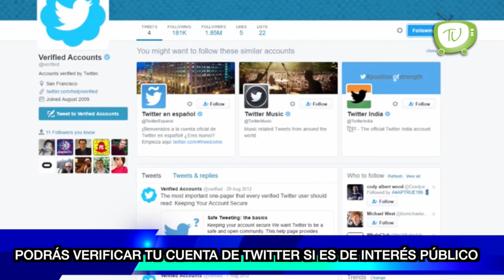CNDH investiga si hubo infiltrados en caso Nochixtlán